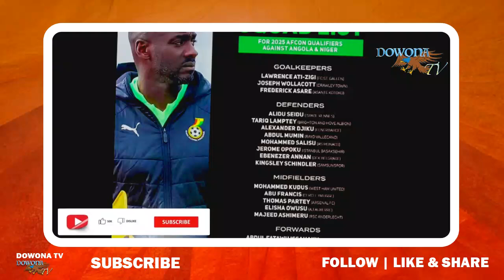Saddick Adams Analysis On Otto Addo Black Stars Squad List For Upcoming Games